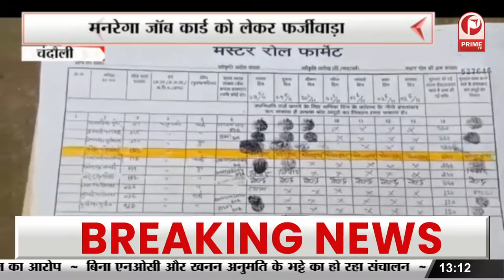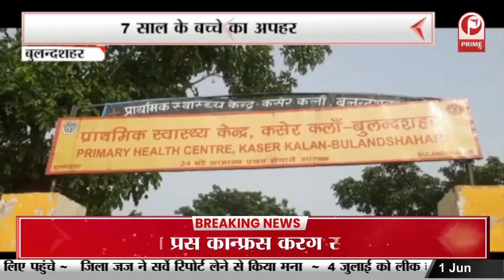CM Yogi In Ayodhya : राम के धाम में CM Yogi | रामलला के गर्भगृह की आधारशिला रखी || Prime Tv